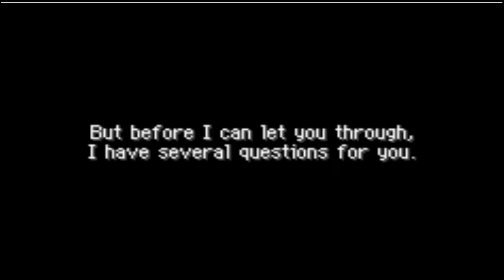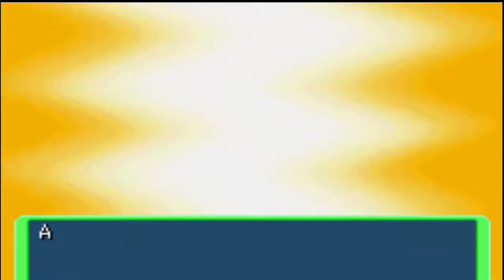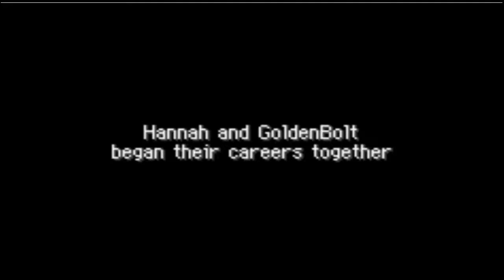MissGlaceonMaster Plays- Pokemon Mystery Dungeon Red Rescue Team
We find out we transformed from a human to a Pokemon and loose all memory of being a human
and we meet up with a Cyndaquil named GoldenBolt, then A Butterfree shouts "help" because her baby fell in fissure after we saved the Caterpie we join GoldenBolt in a rescue team named The Swifts